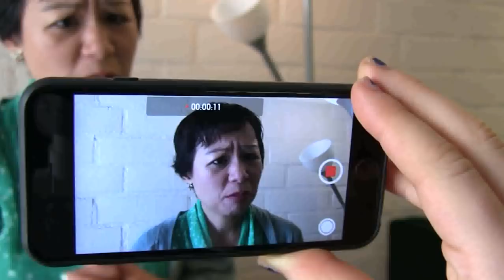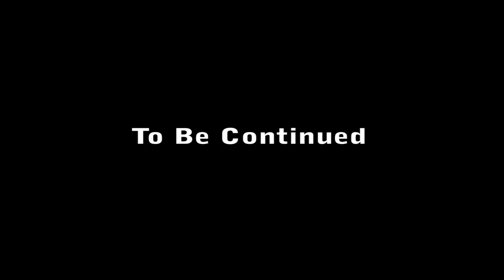Bear Tours - Episode 4: Present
A Japanese who can't speak English very well works for the travel agency in the US. He has many awkward experiences as a tour guide. With Hidetoshi Imura - The Office and more.

CAST: Hidetoshi Imura, Calvin Tenner, Awbrey Madison, Dwight Turner, Evan Taylor, Cornelia Genee, Mari Endo, Sachiyo K, Maggie Mae Fish / DIRECTOR, WRITER: Kenichi Iwabuchi / DP: Kazuki Hirata / PRODUCER: Imura Noriko